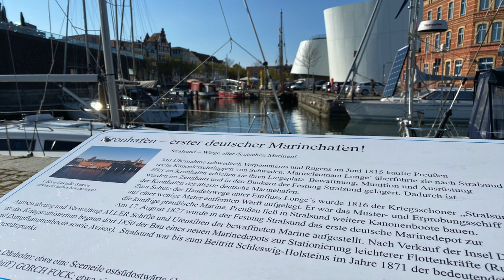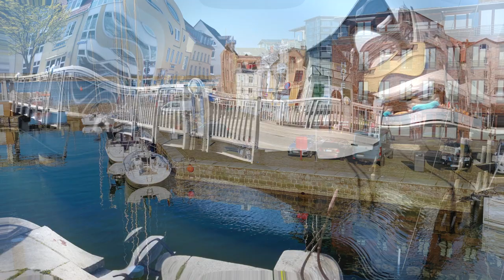Stralsund - Das Tor zur Insel Rügen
Gewinnen Sie hier einen Eindruck von Stralsund, dem Tor zur Insel Rügen. Nutzen Sie den letzten Stopp und lassen Sie sich von Stralsund bezaubern.